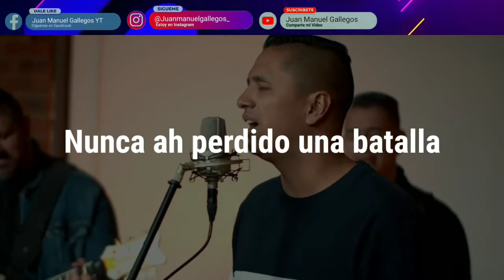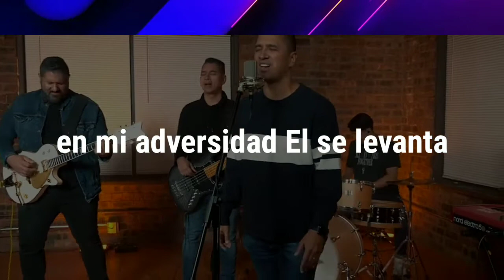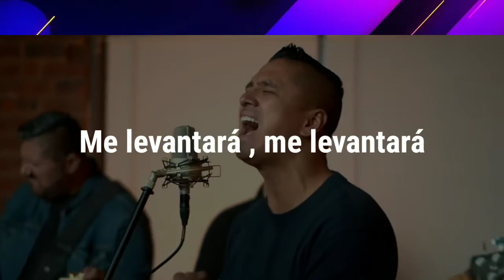SU PODER - LETRA - Miel San Marcos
Hola a todos! espero que esta canción sea de bendición a sus vidas!!!